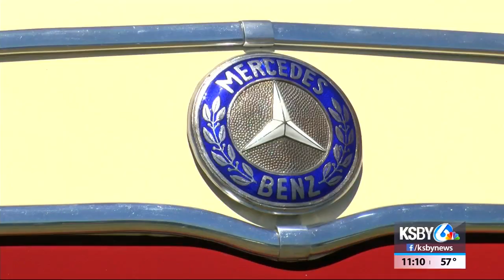San Luis Obispo hosts first car show to benefit kids fighting cancer